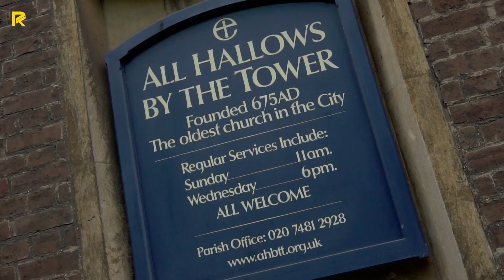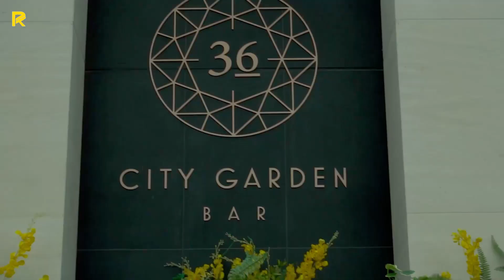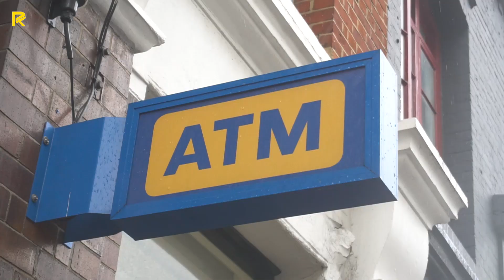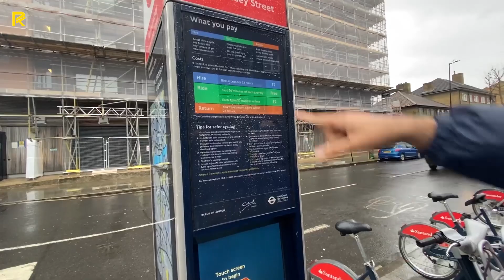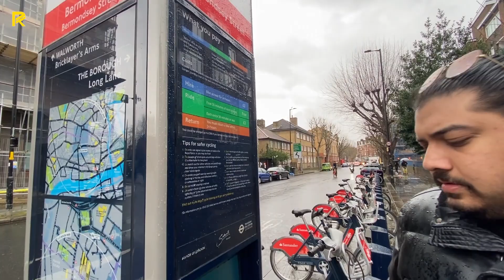EXPLORING LONDON BRIDGE | BEST TOURIST SPOT IN LONDON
My Camera Gears and Purchase from:
VLOGGING SETUPS
Primary Vlogging Camera | Sony 6300
Primary Vlogging Lens | Sony 18-55
Primary Vlogging Mic | Rode VideoMic Pro+
Secondary Vlogging Mic | Boya MM1
Joby Gorillapod
Manfrotto Tripod

MOTOVLOGGING SETUPS
Primary Motovlogging Camera | GoPro Hero 9
Hero9 Media Mod
Motovlogging Mic | RODE Lavalier GO
Secondary Motovlogging Camera | Gopro Hero 7 black